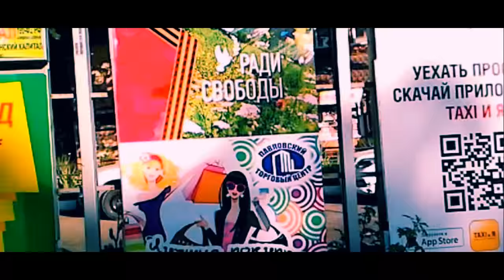⛔Сочи Лазаревское Май 2018 │Lazarevskoye Sochi / Жизнь в Ялте